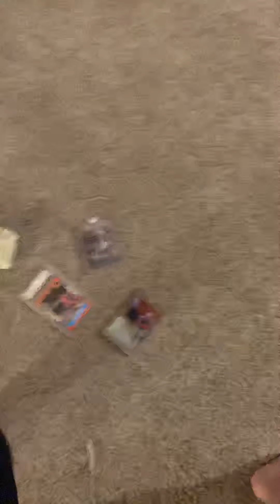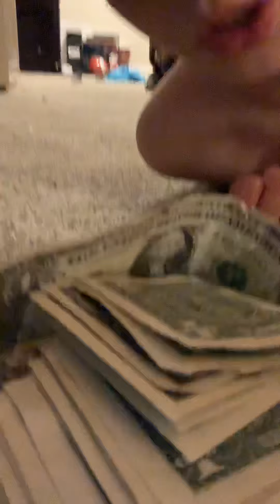Being funny 100% will fail